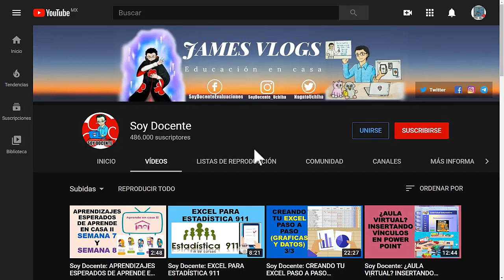Soy Docente: REGRESO A CLASES EN MORELOS PARA PRUEBA PILOTO EL 22 DE JUNIO